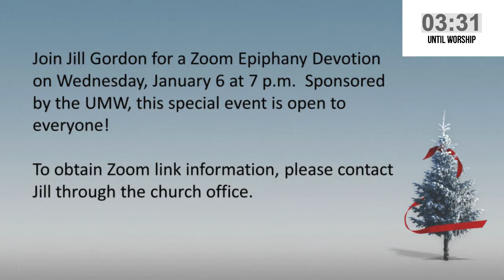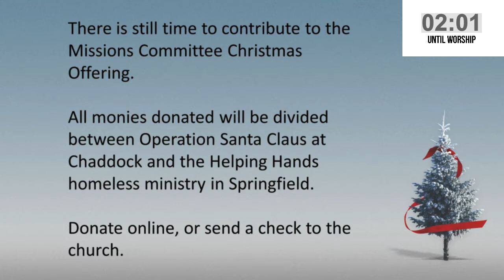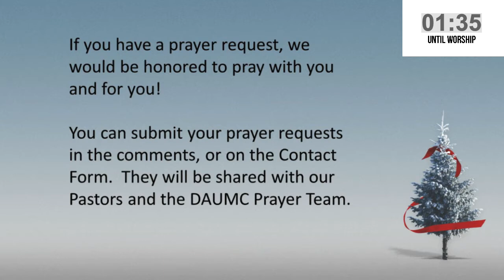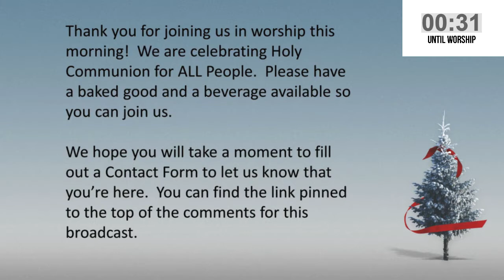Jan 3 2021 DAUMC Online Worship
Happy New Year!  Today, we celebrate Epiphany - the traditional arrival of the three Magi (Wise Men) to visit the Baby Jesus.  We will also share together in Holy Communion for ALL People.  Please let us know that you have joined us by taking a moment to complete our Contact Form, which can be found